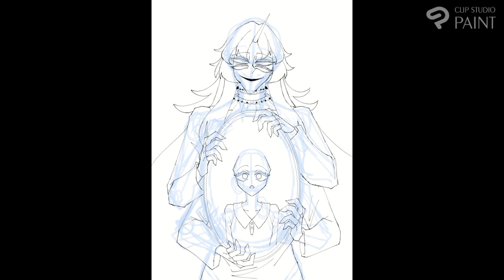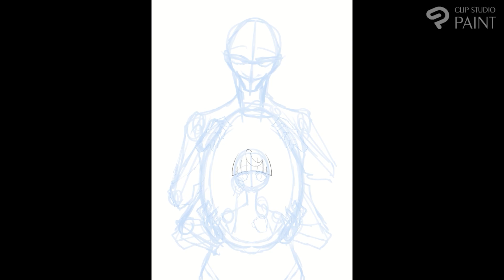[Speedpaint] : 47 Night Whisperer (Oc)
Some artwork of my ocs from their novel "Night Whisperer" (There is only Thai for now, I can't translated them into English correctly...)
I have a mood to draw them again after Shock Tonight Channel made a video about my novel.

งานจากนิยายที่เขียนเอาไว้บน readAwrite เสียงกระซิบยามราตรี
สามารถหาอ่านได้ที่นี่ค่ะ

มีแรงมาวาดหลังจากที่นิยายเราได้ช่องคุณ Shock Tonight ไปอ่าน
สามารถไปติดตามฟังกันได้ที่นี่เลยนะคะหากใครคิดว่าการอ่านไม่น่าจะเหมาะกับตัวเอง